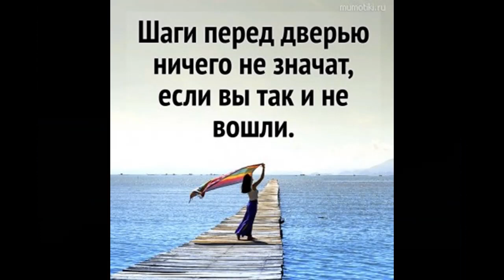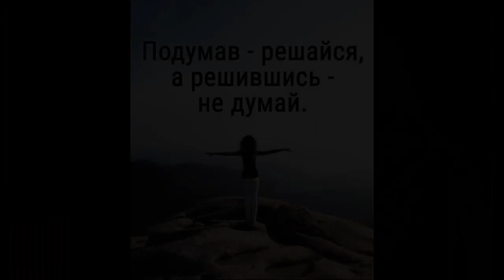Бог любит смелых, часть 2. Решимость, надежда, смелость и о ложном смирении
На нашем канале нет рекламы и мы целиком зависим от помощи Божией и добрых людей, через которых Господь нас поддерживает.  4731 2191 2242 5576 Питницкий Михаил Петрович (PITNITSKYI MYKHAILO Petrovych) Приват банк Украина или  карта Сбербанка 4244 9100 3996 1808